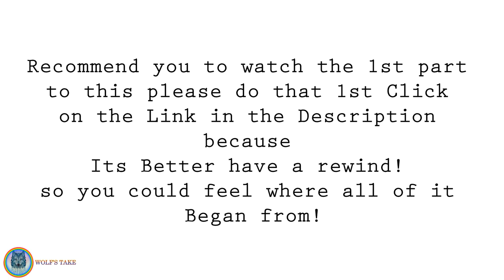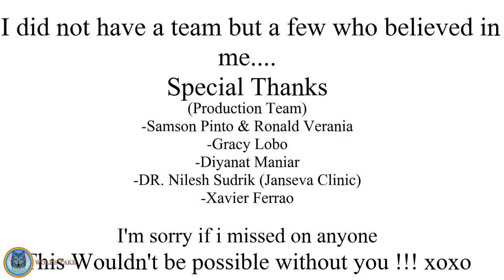Wake Up Call!!! - Short Film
Hey Guys,

                 Here's My 1st Short Film Hope you enjoy and get the point of
Sense of Urgency!
Wake Up Before its too late and Comment what you felt about the same
*Drinking and Smoking is not Promoted Smoking and Alcohol is Injurious
for health!
The use of these substance in
the film is to help pass on an
emotion a message..
And Not Influence!

Cheers!!